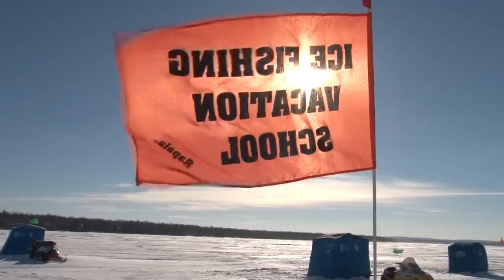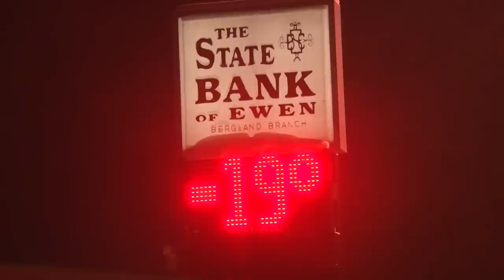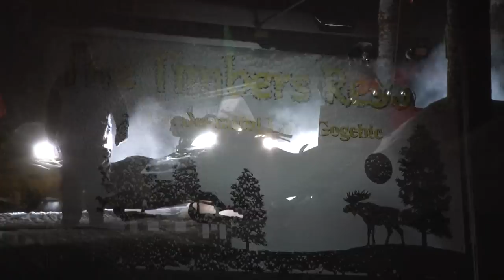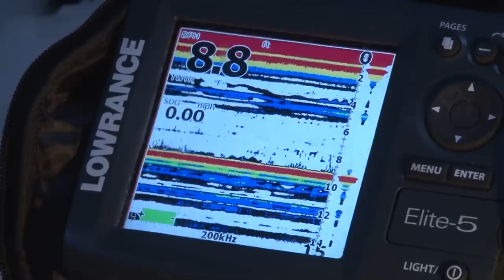Discovering - Mark Martin's Ice Fishing Vacation School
A day on the ice with Mark Martin...tips and techniques.